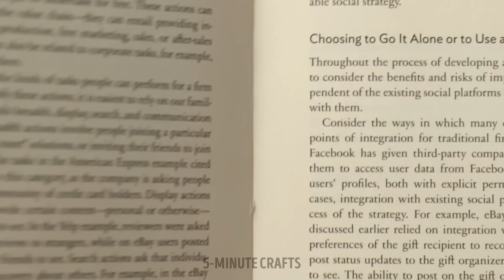Irresistible Cake Decorating Ideas You Have to Try 🍰✨ Yummy Recipe!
Indulge in the ultimate cake decorating inspiration! Discover delicious ideas to elevate your desserts to the next level 🌈